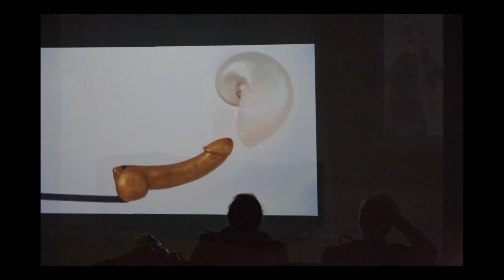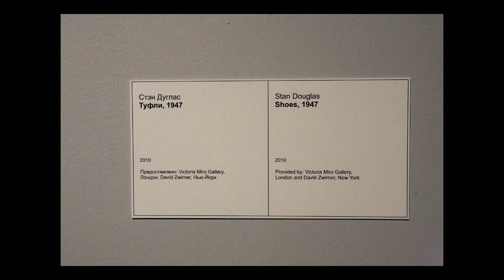Moscow Biennale of Contemporary Art -2011-(fourth edition)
On September 22, the Moscow Biennale of Contemporary Art opens its fourth edition. Titled "Rewriting Worlds,'' it will run until October 30 and features 64 artists and 14 groups of artists from more 33 countries. The Moscow Biennale will be curated by Peter Weibel, Director of ZKM in Karlsruhe, Germany.

Among famous names of the international art scene the Main project will feature artists such as Martin Walde (Australia), Ai Weiwei (China), Richard Hamilton (UK), Manabu Ikeda (Japan), Ken Lum (Canada) and Zheng Shengtian (China), Fabián Marcaccio (Argentina/USA), Walid Ra'ad (Lebanon/USA), Neo Rauch (Germany), Claire Fontaine (France), Susan Hiller (UK/USA), Rebecca Horn (Germany), Christoph Schlingensief (Germany), Olafur Eliasson (Denmark/Germany), Michael Elmgreen (Denmark) Ingar Dragset (Norway) and many others.

Commenting on the final list of artists of the Main project Peter Weibel said: "As you can see, we have made a selection of artists ranging from Chile to China, from Ukraine to the USA, from Austria to Indonesia. That means a real global selection of contemporary art. These artists are partially famous and established artists  like Richard Hamilton or Gerhard Richter, but many are not famous yet (like Nadezhda Anfalova or Ruth Schnell) but all of them are making an important contribution to the transformations of contemporary art. The exhibition includes all the media, i.e.: classical media like painting and sculpture but also computer-assisted media installations and sound art".

Russian artists will have an active part in the Biennale, exhibiting works by the Blue Soup, Electroboutique, Learning Film, as well as artists Valery Chtak, Alina Gutkina, Olga Kisseleva, Taisiya Korotkova, Taus Makhacheva, Yelena Yelagina and Igor Makarevich and others.

"Studying about 300 portfolios of Russian artists I saw a tendency for "decompression" and "deframing". In the soviet time the former generation of artists withdrew from public places to private rooms to preserve and to protect the autonomy of the artwork. By doing this they already "deframed" the artwork as a closed system and turned it into a collective experience. They in effect changed the autonomy of the artwork and also the public. The best artists of the contemporary generation benefit from this launch" -- says Peter Weibel.